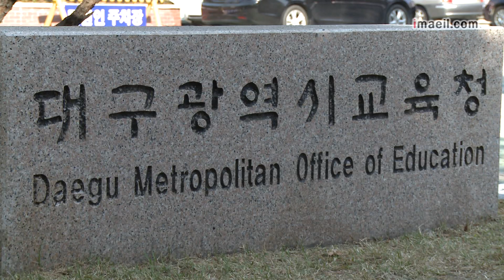대구교육청 교사 241명 인사 단행